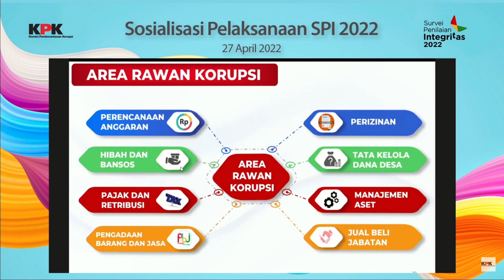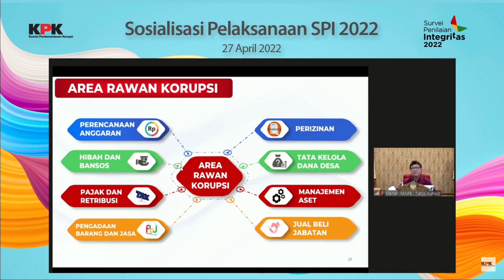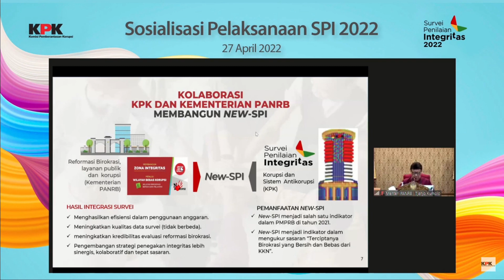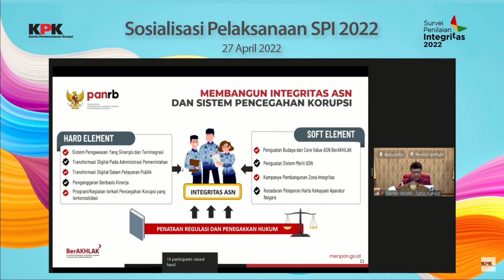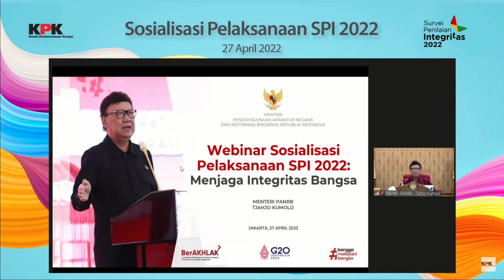Sambutan Menteri PANRB Tjahjo Kumolo Dalam Webinar Survei Penilaian Integritas Tahun 2022